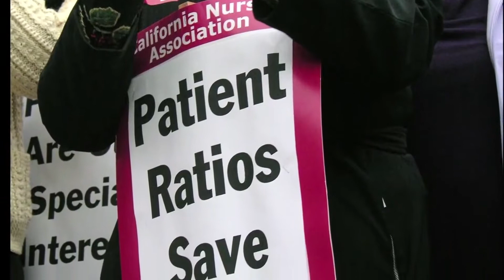Care Without Judgement- Casey's Story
Wolters Kluwer presents, “Care Without Judgement," a video series featuring three extraordinary nurses, each at different stages in life and career, yet all duty-bound to a shared calling and deep commitment to helping their patients.

In this episode, watch how Casey Hobbs found her passion for nursing in her early twenties and has been living her “calling” ever since. Over four decades, Casey has served patients in hospitals, home care, and hospice settings, and currently serves as Director of Nursing for The Sequoias, a large residential care community in San Francisco. And while always maintaining the adage, “laughter is the best medicine,” Casey was inspired to create her radio program, “Nurse Talk,” serving as host.